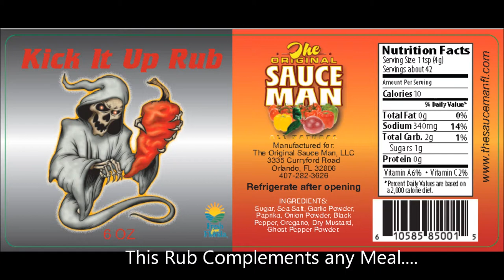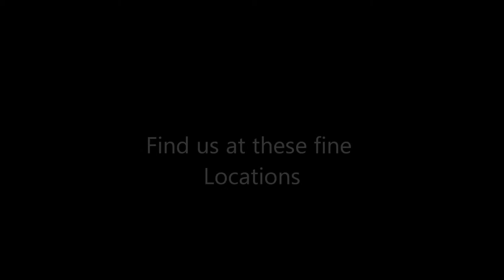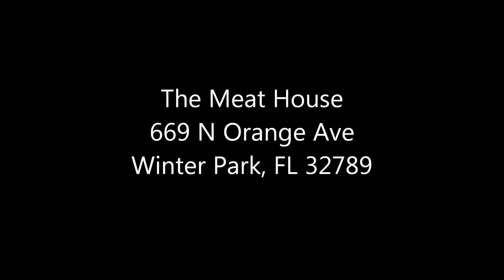The Original Sauce Man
Our Hot Sauces.